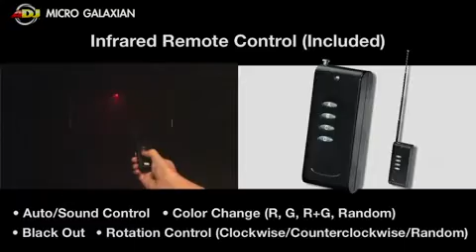Micro Galaxian - American DJ - Jeux-lumières.fr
Illuminez vos soirées avec le laser Micro Galaxian. Ce laser vert et rouge produit plus de 200 faisceaux qui peuvent être projetés sur mur, plafond ou piste de danse. Ce laser est conforme aux normes FDA garantissant une utilisation en toute sécurité. Le Micro Galxian est facile à utiliser : il suffit de le brancher et de lancer les programmes internes d'éclairage laser en mode auto ou mode musical actif. Livré avec un support mural double et une télécommande.  Le design compact et léger du boîtier du Micro Galaxian le rend idéal pour les artistes mobiles, les groupes, les boîtes de nuit et les bars ou les fêtards!